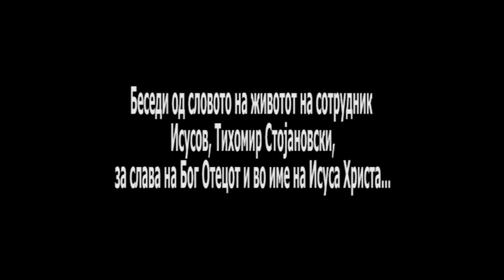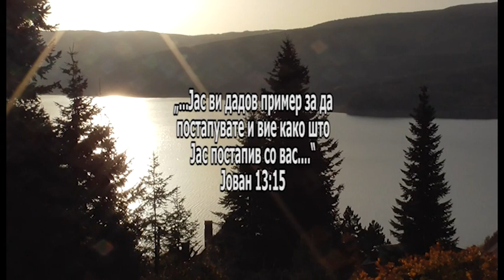ZAVET 479 / ЗАВЕТ 479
Од словото на живиот Бог за слава Исусова, зборува, сотрудник Христов, Тихомир Стојановски, за слава на Бог Таткото и Исус Христос...
На секаде Исус.
Во секого Исус.
За секогаш Исус.
Ако ви треба молитва, повикајте не.
Овој свет се победува само со Исус Христос.
Љубовта Исусова да ве преплави.